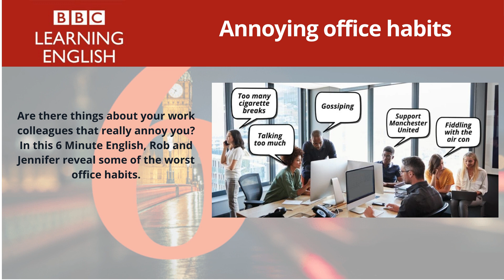Annoying office habits | 6 Minute English.